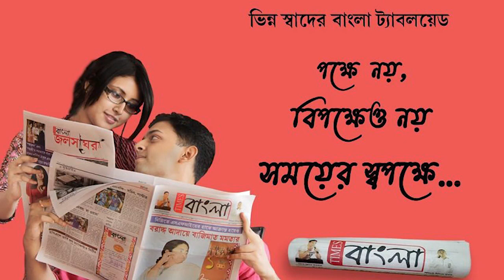ফের উত্তরপাড়ায় ফাঁকা বাড়িতে কেউ না থাকার সুযোগে চুরি, তদন্তে উত্তরপাড়া থানার পুলিশ